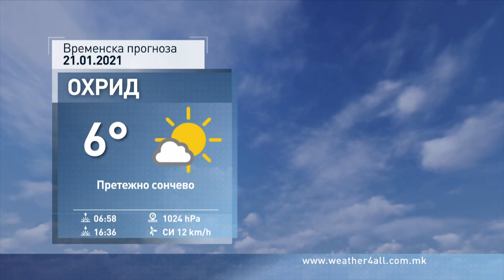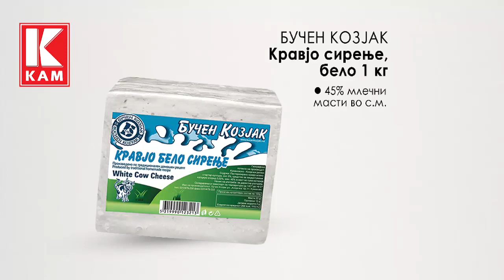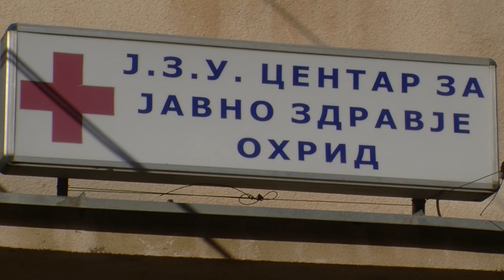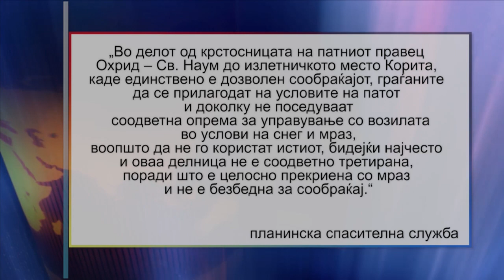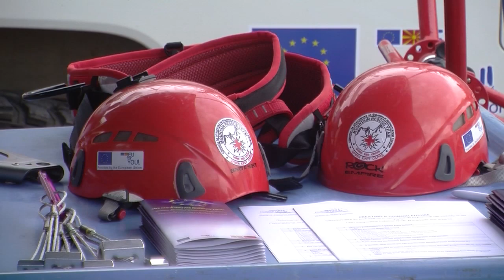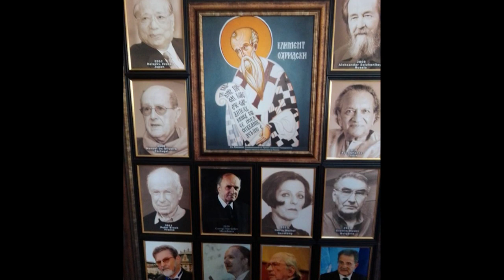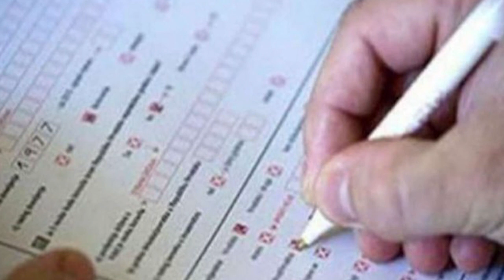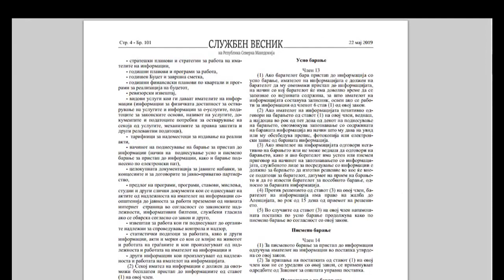ТВМ Дневник 21.01.2021